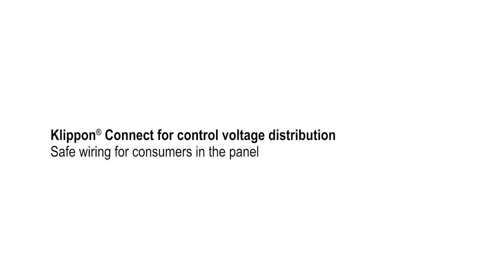Đại Lý Weidmuller ở Hồ Chí Minh , Công Ty Cổ Phần Tự Động Tiến Hưng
Trương Thái DI
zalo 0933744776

CÔNG TY CỔ PHẦN TỰ ĐỘNG TIẾN HƯNG TỰ HÀO LÀ ĐẠI LÝ PHÂN PHỐI CHÍNH THỨC CÁC SẢN PHẨM CỦA THƯƠNG HIỆU WEIDMULLER (GERMANY) TẠI VIỆT NAM:

Quí khách có thể tham khảo catalog các sản phẩm cầu đấu dây (terminal block) của hãng Weidmuller theo đường link bên dưới:

Hoặc có thể tham khảo chi tiết kỹ thuật cầu đấu dây (terminal block) dòng WDU của Weidmuller WDU 1.5/ZZ - 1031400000 theo